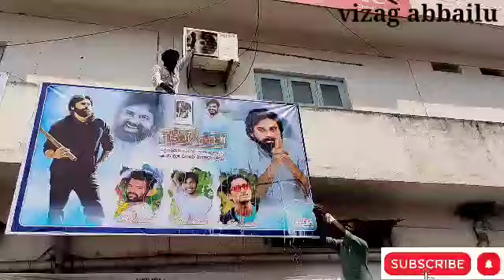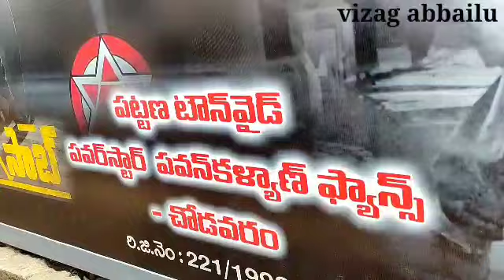Vakeel Sab Movie Publik Talk || Vakeel Sab Review || Pawan Kalyan | Dil Raju | Vizag Abbailu